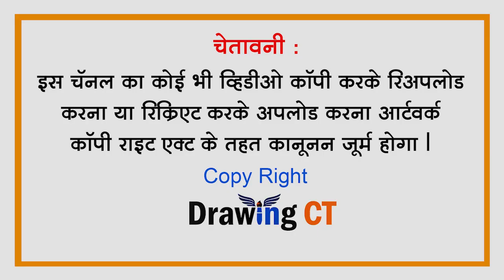Apako Janamdin ki shubh 123456789 | आपको जन्मदिन कि शुभकामनाये